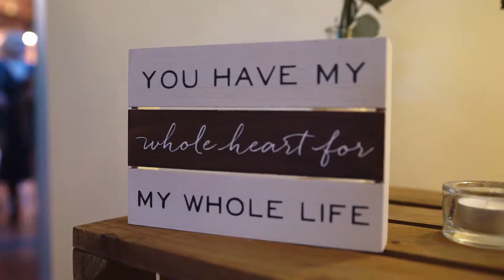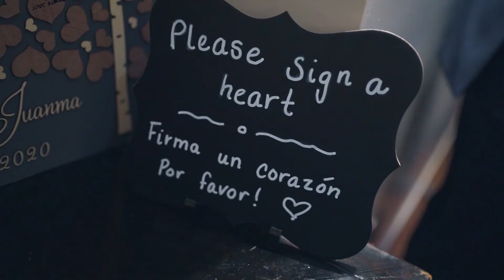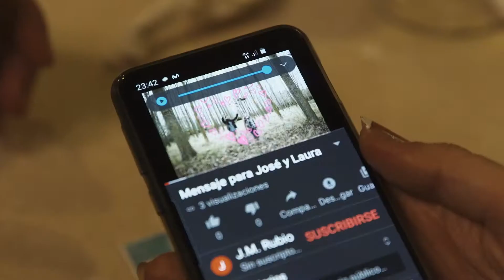Savannah y Juanma - Preciosa boda en Madrid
Preciosa boda de Savannah y Juanma en la casa Burgos (casa de campo)